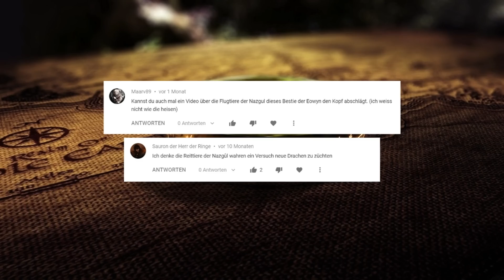Die geflügelten Bestien der Nazgûl - Mittelerde Lore 95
Quellen:
J.R.R Tolkien: Der Herr der Ringe. Auflage 14, 2003. Klett-Cotta Verlag